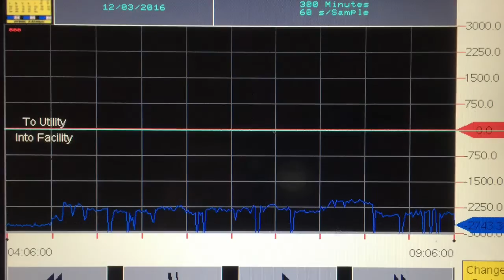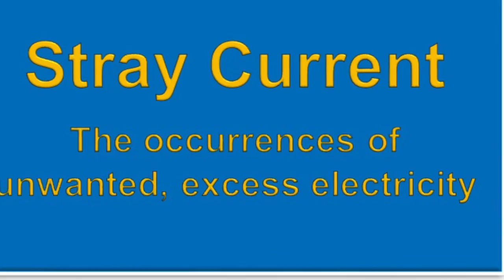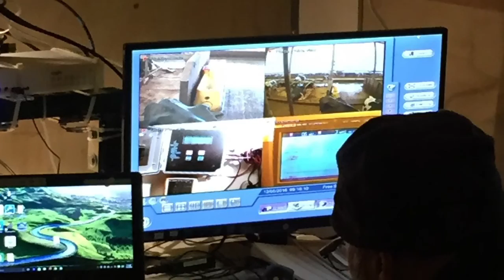Clay View Dairy - Stray Voltage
Dairy farmers care for their land, their animals and are dedicated to providing everyone with a safe, wholesome milk supply. This video documents our plight in trying to resolve our stray voltage problem which harmfully damaged the health of our cows, families and farms.